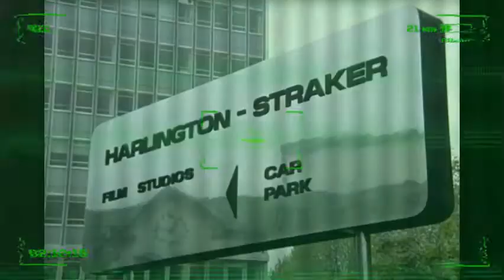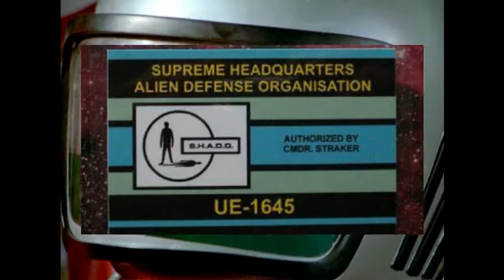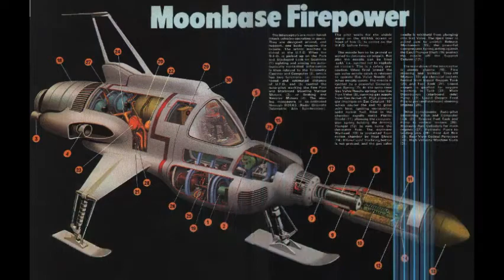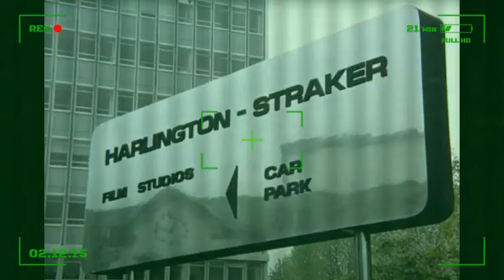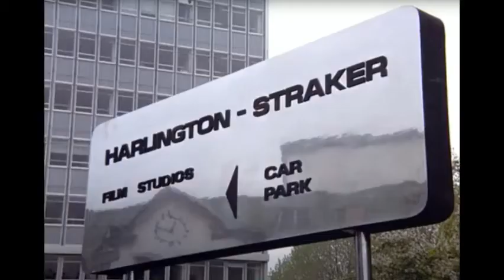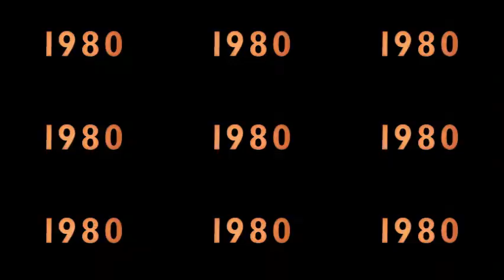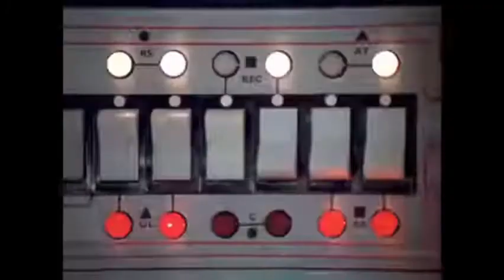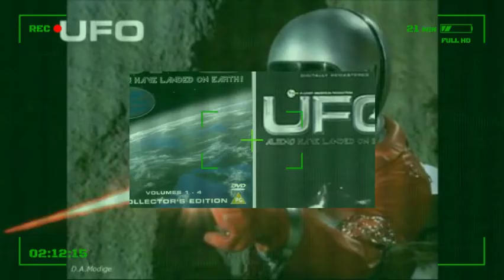WHAT IF IT COULD COME BACK UFO TV SHOW REMAKE IN 2022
Created with Wondershare Filmora WHAT IF IT COULD COME BACK   UFO TV SHOW REMAKE IN 2022